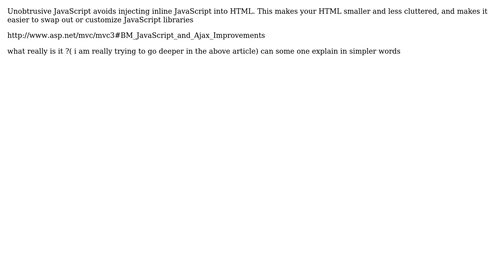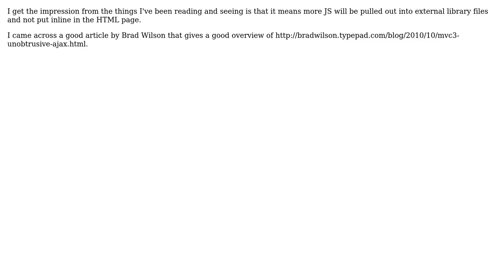Software Engineering: Unobtrusive JavaScript (regarding asp.net mvc3) not clear (2 Solutions!!)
Software Engineering: Unobtrusive JavaScript (regarding asp.net mvc3) not clear

With thanks & praise to God, and with thanks to the many people who have made this project possible! | Content (except music & images) licensed under CC BY-SA | Music | Images & others | With thanks to user maz3tt user gingerbreadboy user BBlake and the Stack Exchange Network Trademarks are property of their respective owners. You are responsible for your own actions.